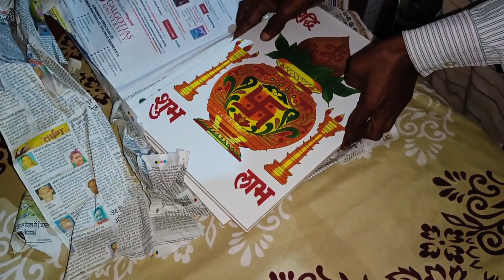बहुत दिनों के बाद आज सासू मां ने बनाई मेरी पसंदीदा कड़ी- चावल | Pakoda Kadhi Recipe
Hello everyone 😊,
This is Aarjoo singh.